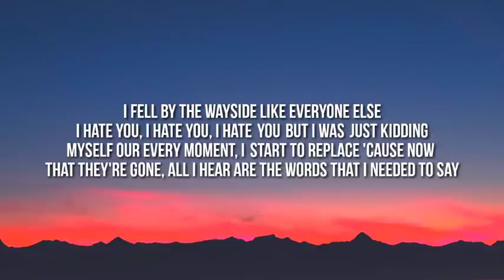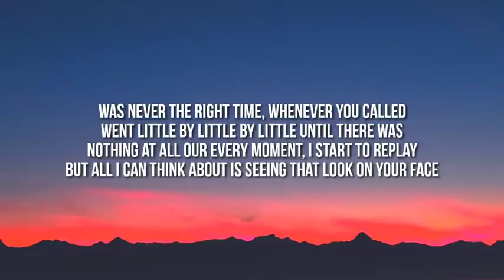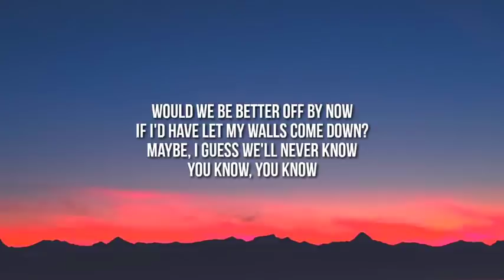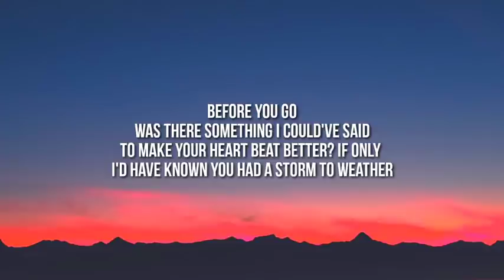Lewis capaldi - Before You Go (Lyrics)